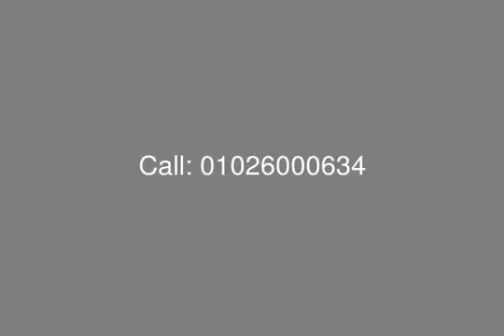Porto Matrouh Chalet Fully Finished 49 M with Installment 6 Years - mls.com.eg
Egypt Real Estate , Marsa Matrouh , [tag]Porto Matrouh[/tag] : [tag]Chalet for Sale in Porto Matrouh[/tag] , Fully Finished , Surface Area is 49 M.SQ , Located at Second Floor , Ready for Delivery , Designed to Accommodate One Bedroom , Living Area , Kitchenette , Bathroom